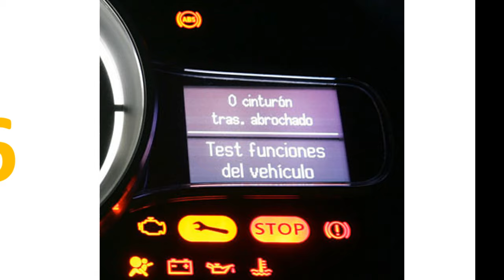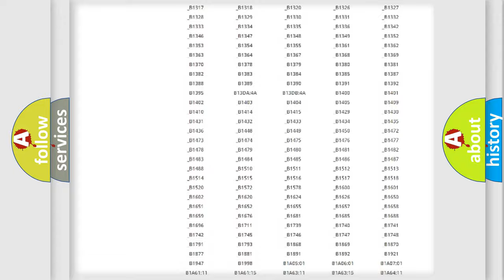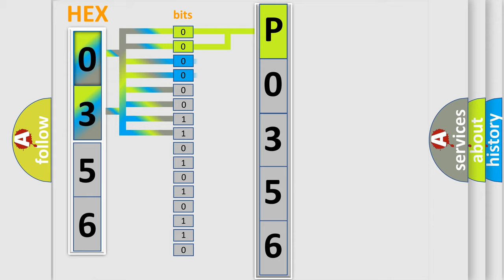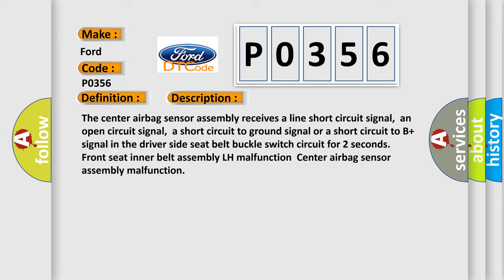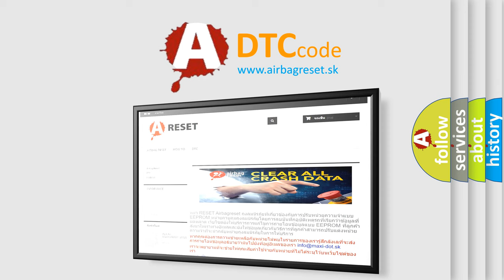DTC Ford P0356 Short Explanation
Contents:
0:21 Basic DTC analysis according to OBD2 protocol standard.
1:48 Insight into programming
2:58 A diagnostically understandable description of the Diagnostic Trouble Code
3:05 Basic error definition

Make:
Ford
Code:
P0356
Definition:
Driver Side Seat Belt Buckle Switch Circuit Malfunction
Description:
The center airbag sensor assembly receives a line short circuit signal,an open circuit signal,a short circuit to ground signal or a short circuit to B+ signal in the driver side seat belt buckle switch circuit for 2 seconds. Front seat inner belt assembly LH malfunctionCenter airbag sensor assembly malfunction
Cause:
 Floor wire Front seat inner belt assembly LH (Driver side seat belt buckle switch) Center airbag sensor assembly